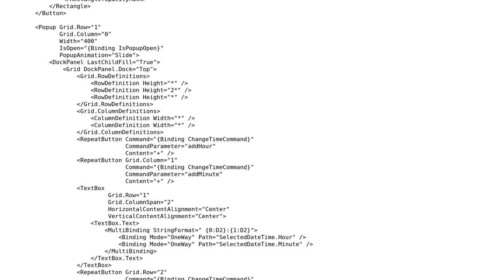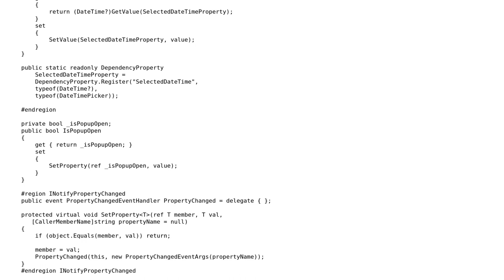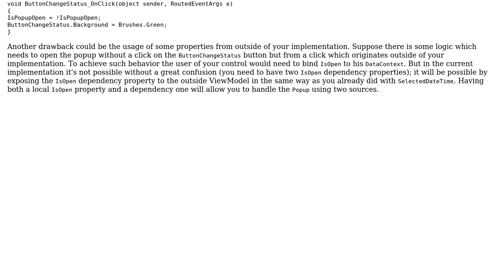Code Review: WPF DateTimePicker user control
With thanks & praise to God, and with thanks to the many people who have made this project possible! | Content (except music & images) licensed under CC BY-SA | Music | Images & others | With thanks to user Yoav user tomab user Jamal and the Stack Exchange Network Trademarks are property of their respective owners. You are responsible for your own actions.